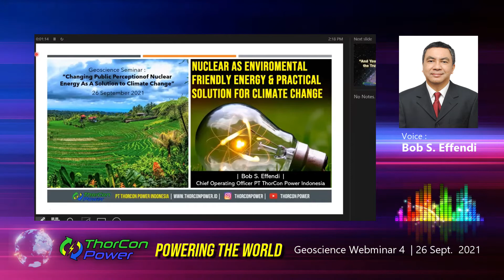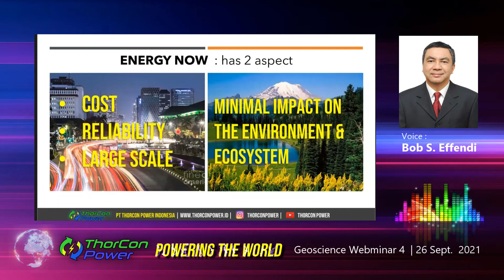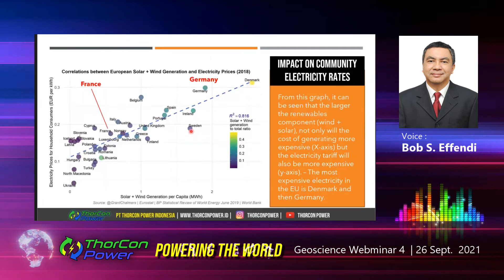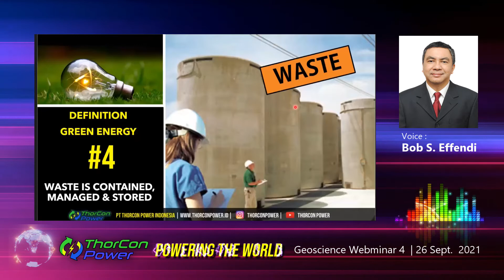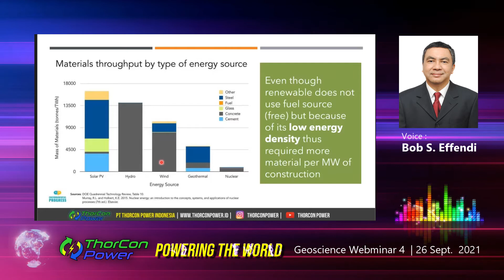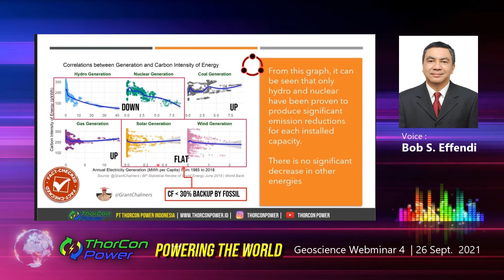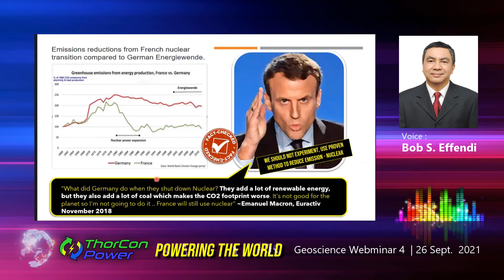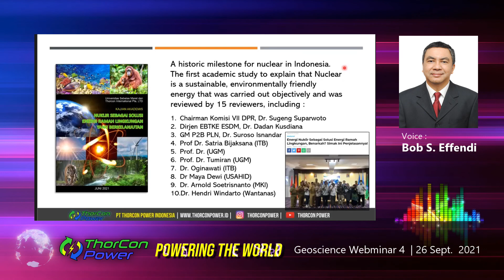NUCLEAR AS ENVIROMENTAL FRIENDLY ENERGY & PRACTICAL SOLUTION FOR CLIMATE CHANGE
Proposing an objective definition of an environmental friendly energy and nuclear fits the criteria on all aspect